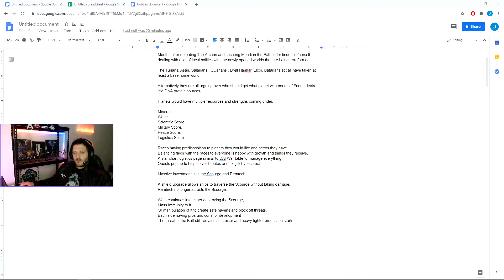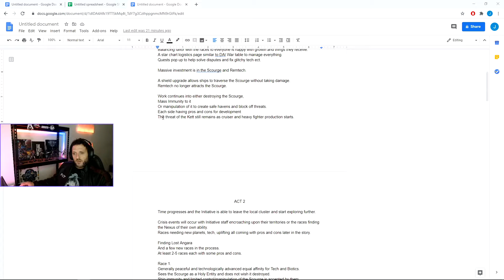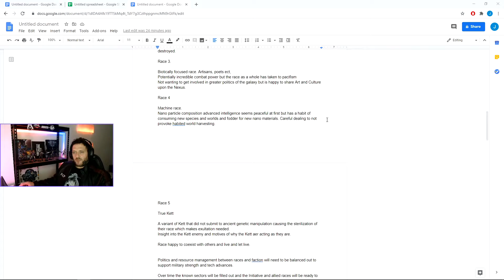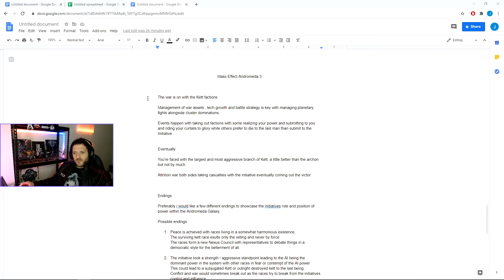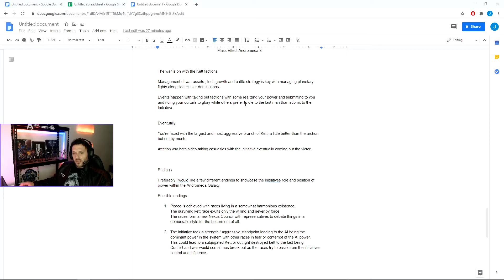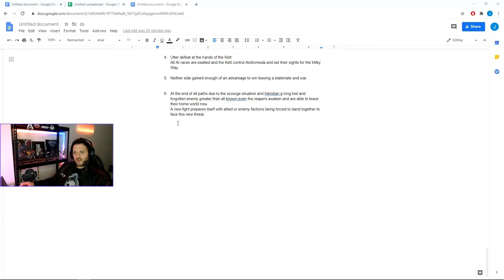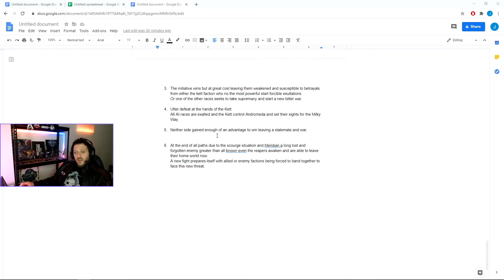MASS EFFECT ANDROMEDA 2 REMAKE / REMASTER DISCUSSION, THEORY CRAFTING HOPES AND DREAMS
With the new mass effect IP coming out there is a good chance it will be a main trilogy remake/remaster.

There is also a chance we will see an Andromeda sequel instead or perhaps later of the trilogy remaster works out well.

Here we are discussing what I think may or would like to see in the Andromeda's franchises future.

I'm streaming Mass Effect related content most night and have my most recent revising Andromeda series on my playlists if you would like to see my thought of the series after a few years and some mods.

STreaming most nights with the trilogy play through and discussion of remake and remaster potential.